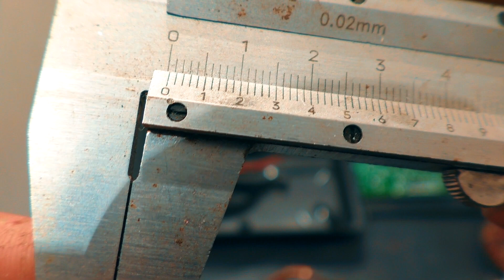Ремонт индукционной печки. Жесть! Такого я не ожидал!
Ремонт индукционной печки. Жесть! Такого я не ожидал! Это фиаско...